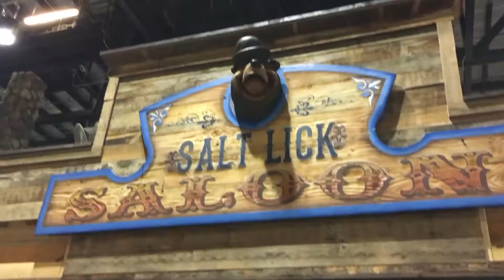World Class C-Train Cabin # 5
It's down to the wire for the DWL crew in Orlando. Just hours to go until the show opens and their cabin doesn't have the roof on yet and Ron's shooting gallery is still in pieces.